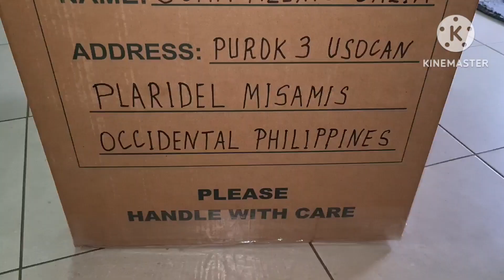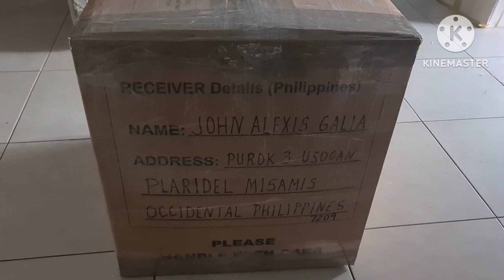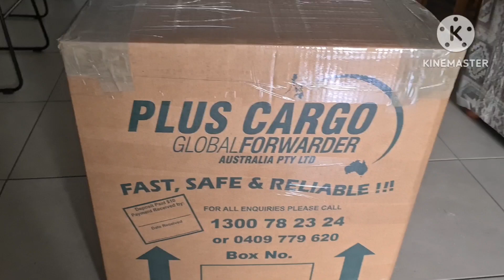balikbayan box,Para sa lagi sumusuporta sakin📦🙏❤️